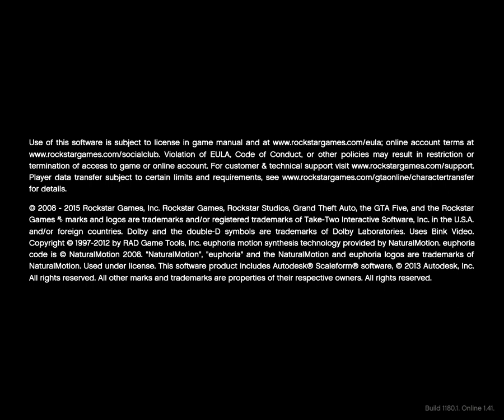GTA V Game1 PLAY လာပါပီ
welcome to my youtube  change